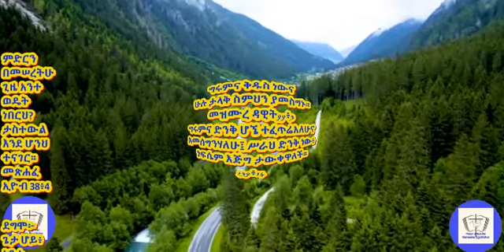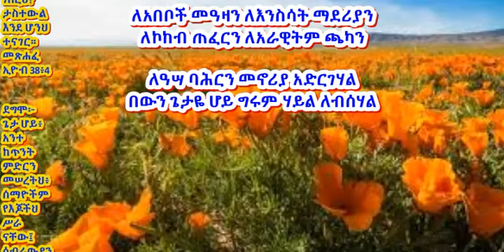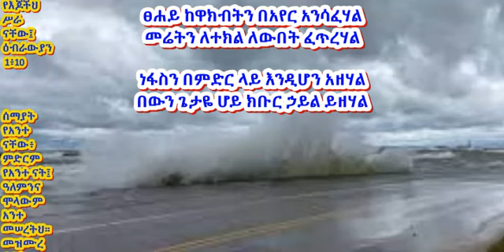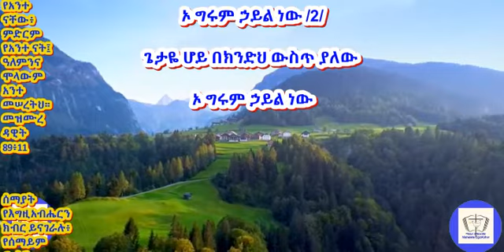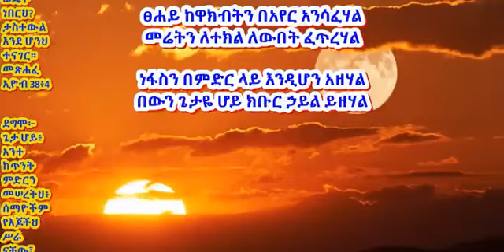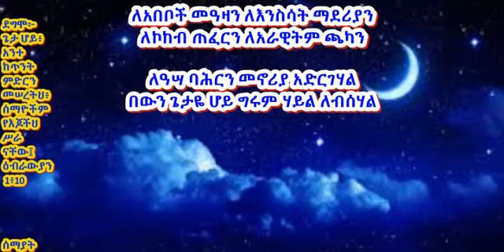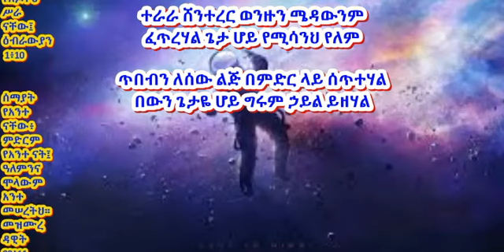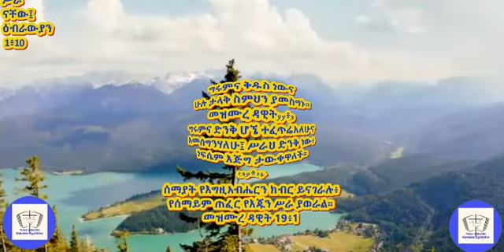ኦ ግሩም ሃይል ነው በመሰረተ ክ ቤ ክ መዘምራን የጥንት መዝሙር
ከጥንት ካሴት ስለተወሰደ ስለድምጽ ጥራቱ ይቅርታ!  More to come.  ሊንኩን በመንካትና ደወሉን በመጫን  አዲስ ሲጫን ወዲያውኑ ማግኘት ይችላሉ ደግሞም ሁላችንም እንድንባረክበት ለሌሎች በማዳረስ እርሶም የበኩሎን ያዋጡ
Jesus is the only one worthy enough to be loved, worshiped and served. Just thinking of him will change your day. His weapon is, his genuine Love..  to spend time with him is not only good for the coming world but also good for the current world we are living in now. "For bodily exercise profiteth little: but godliness is profitable unto all things, having promise of the life that now is, and of that which is to come". 1 Timothy 4:8

1ኛ ጢሞቴዎስ 4
8፤ ሰውነትን ለሥጋዊ ነገር ማስለመድ ለጥቂት ይጠቅማልና፤ እግዚአብሔርን መምሰል ግን የአሁንና የሚመጣው ሕይወት ተስፋ ስላለው፥ ለነገር ሁሉ ይጠቅማል።